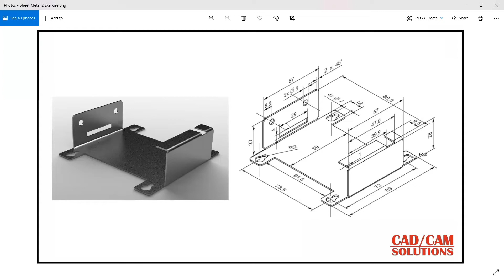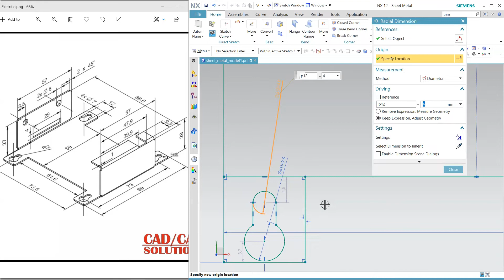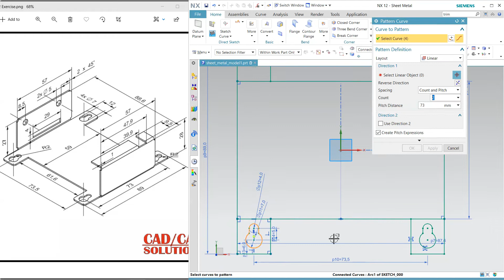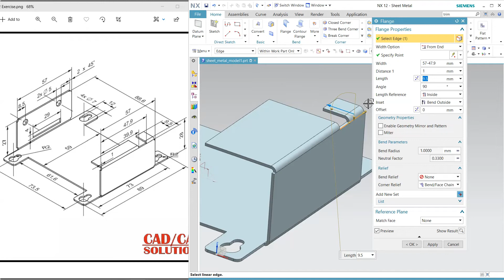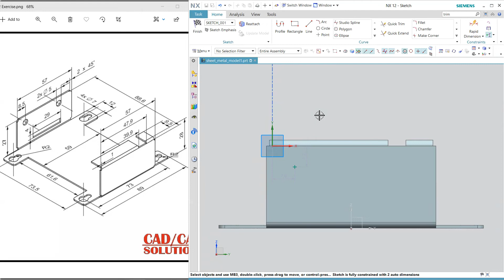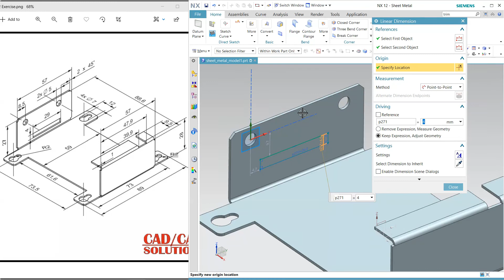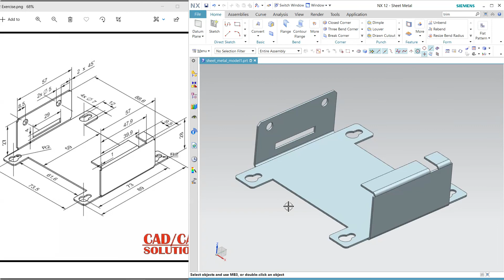NX Sheet Metal exercise2